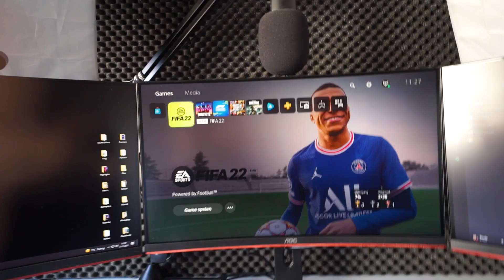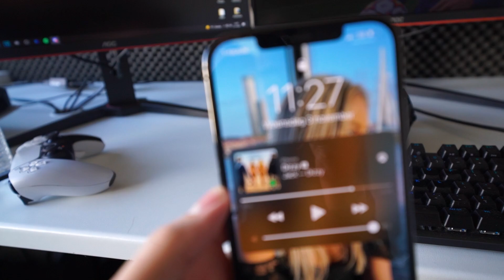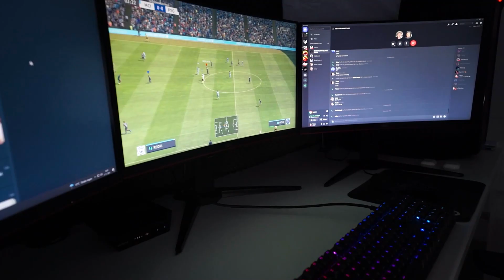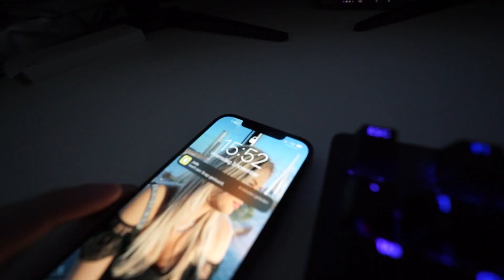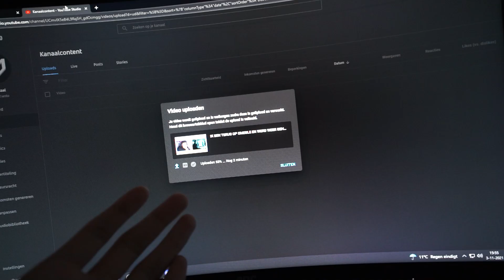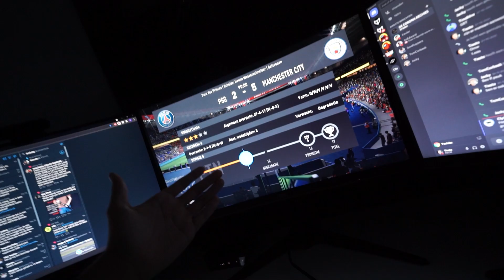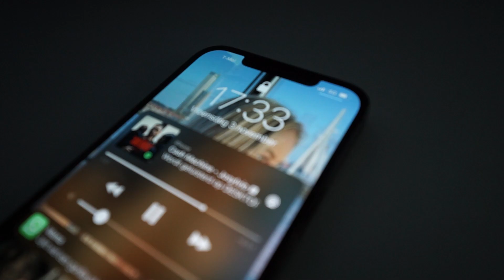zo LANG MOGELIJK FIFA 22 SPELEN op mijn PLAYSTATION 5